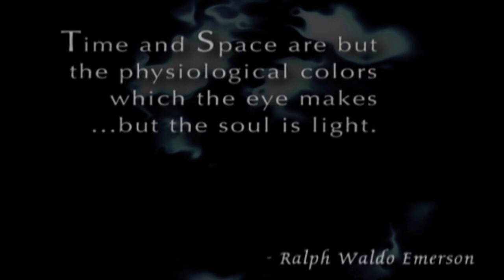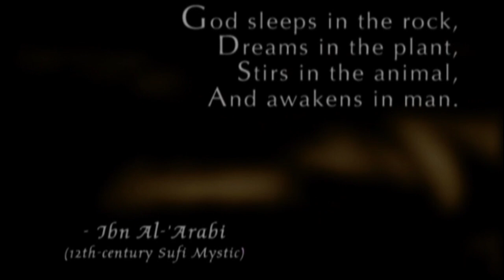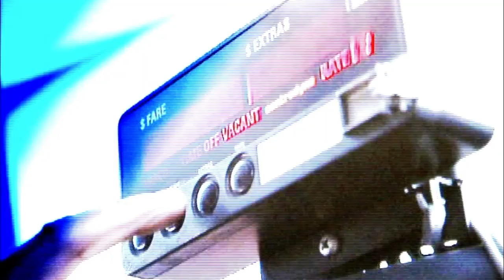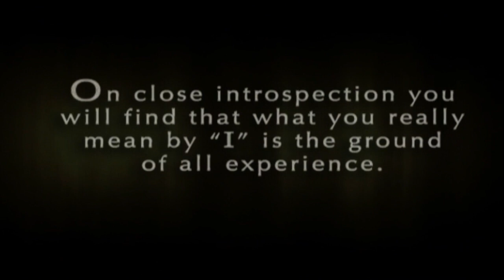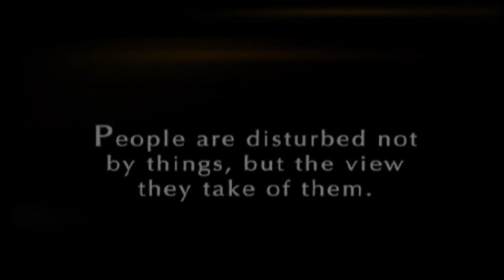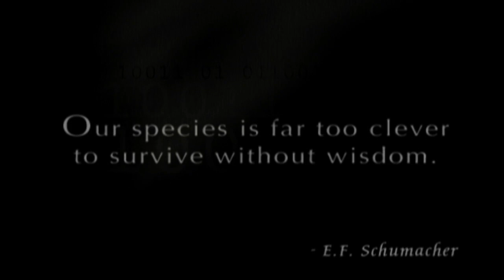From Science to God - Peter Russell - A new paradigm of consciousness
A good summary of the key ideas in my book :From Science to God" exploring science and consciousness. (Made in 2006)